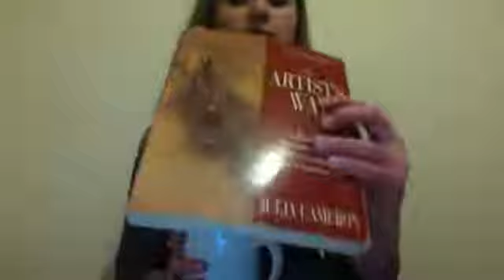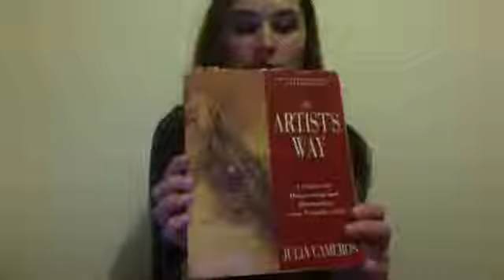The Artist's Way: Introduction and setting up for the journey! ❤️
The Artist's Way is one of my favourite books, and I'm beginning it again this week - I'm looking for people to join me. So if you're thinking of doing it, get your copy and join me!

I've set up a group for this on Facebook!

The Artist's Way by Julia Cameron on Amazon